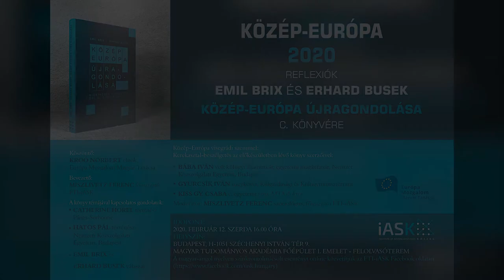Introduction by Ferenc Miszlivetz director, iASK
One of the major research projects of The Institute of Advanced Study Kőszeg (iASK) focuses on the problems of Central Europe: Central Europe as an analytical concept and as a political reality. The Institute has recently published the Hungarian version of an, after 30 years rewritten version of a book about the region by the distinguished Austrian scholars and politicians, Emil Brix and Erhard Busek. Soon forthcoming is a work by three Hungarian social scientists: Iván Bába, Iván Gyurcsik and Csaba Kiss Gy. entitled: Central Europe with Visegrád eyes. These two publications will be discussed at a round table in the central building of the Hungarian Academy of Sciences at 4 p.m. on February 12, 2020. The event (co-organized by iASK and the Hungarian Council of the European Movement) will be moderated by the director of iASK) Ferenc Miszlivetz. Participants,  in addition to the authors,  include Catherine Horel  (Sorbonne) and Pál Hatos  (the National University of Public Service in Budapest).